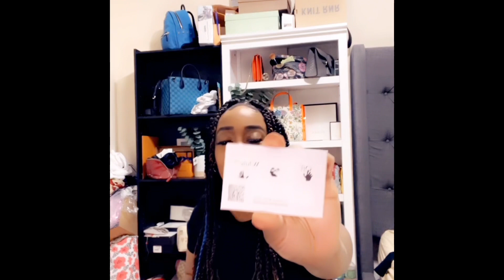70% off ugg boots 🥾 + off-white unboxing blackownedbrands and more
Birthday fever it’s Cynthia golden bday she’s 9 Rosemont Illinois has 70% off ugg boats Fashion outlet Chicago louisvuitton gucci lvlover chanel luxurylifestyle chicago luxurylifestyle neimanmarcus ￼